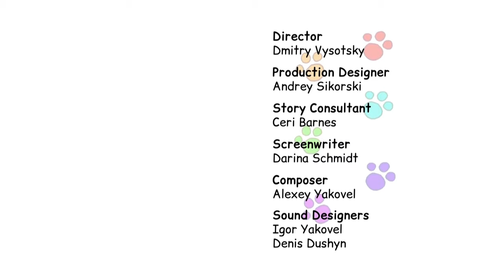Kid-E-Cats | The Kitty Train | Episode 44 | Cartoons for kids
In the new episode, our kittens with their friends will find themselves on the railway. Each of the kittens wants to be a driver – but there can be only one train driver!

How our kittens will come out of this dispute? Watch in the new episode!